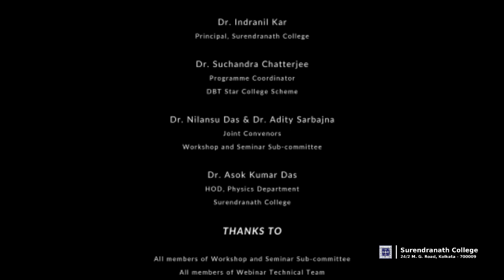Official Trailer | Outreach Webinar for All | July 8, 2020, 3 PM | Speaker - Dr. Debiprosad Duari